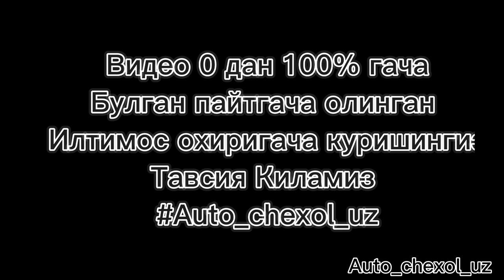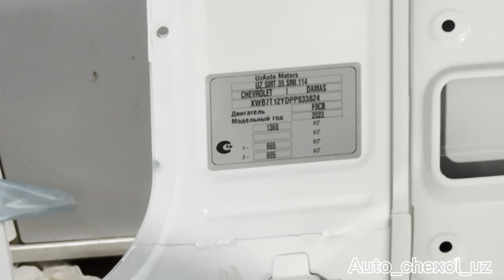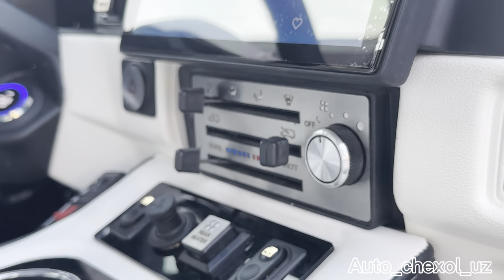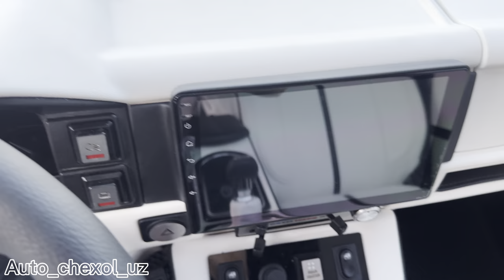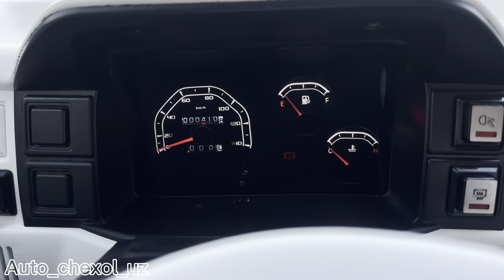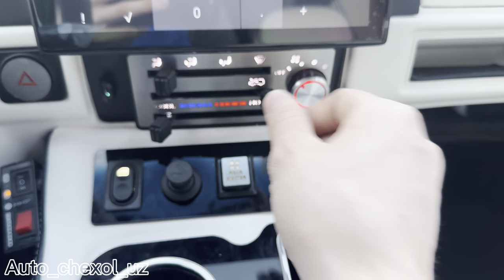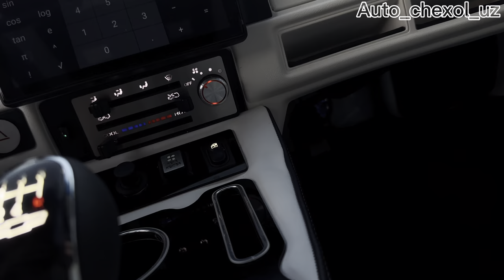Бомба тунинг дамас эмас МЕРСЕДЕС⚡👍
Ассаламу алекум!
Каналимизга хуш келибсиз.!!!

Бизнинг манзил:Хоразм вилояти Хива шахар Косма обод (Янги обод) пасёлкаси (Нури оллох метан) газ куйиш шахобчаси ропараси

Yandex карта оркали манзил:
Вот то место — N 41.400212 E 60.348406. Построить маршрут в Яндекс Навигаторе

Хар бир ишимизга 1йил кафолат берамиз